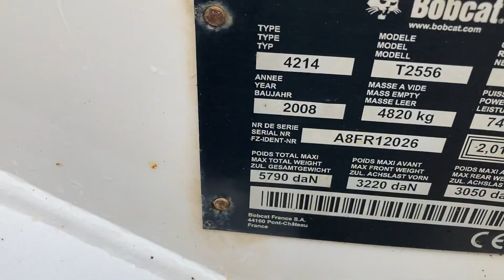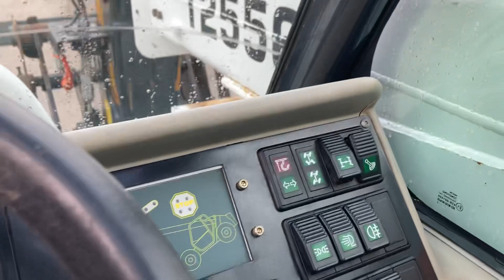Bobcat T2556 , D&A kidd ltd